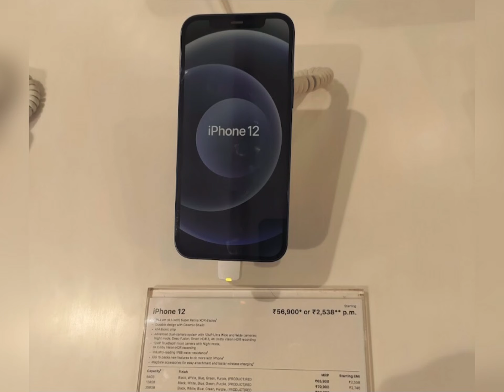Unicorn showroom of Apple products in Infiniti mall malad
Apple products outlet